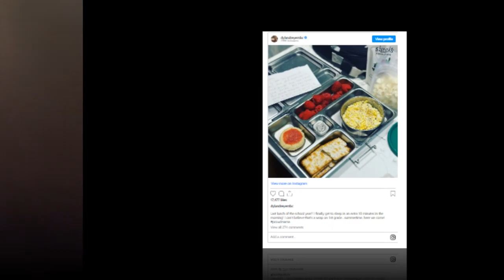New Update!! Breaking News Of Dylan Dreyer || It will shock you